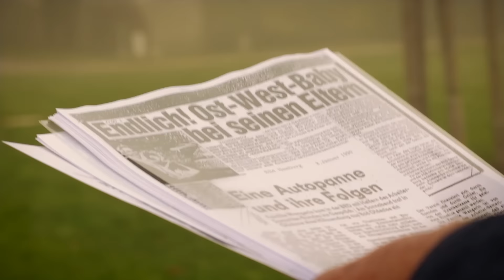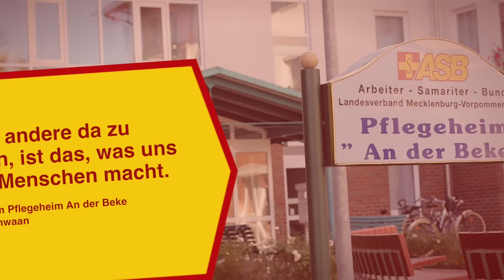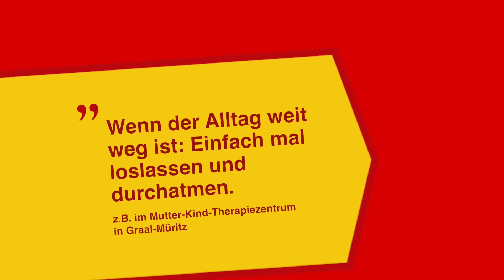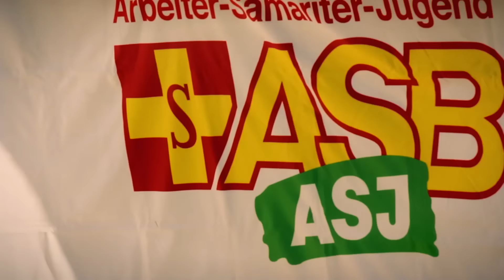25 Jahre ASB in Mecklenburg-Vorpommern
Menschlichkeit bewegt. Das Video des ASB Mecklenburg-Vorpommern, mit dem die Kollegen im Norden ihren 25. Geburtstag feiern. Schaut rein und lasst euch begeistern!